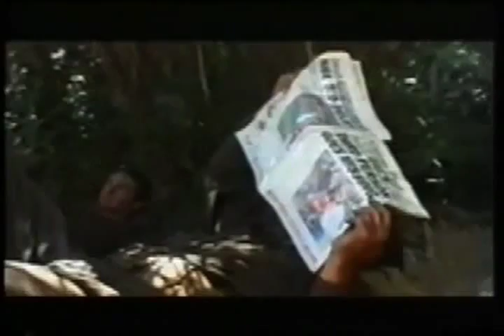Extra" on The thin red Line"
We got a job working on a movie in 1997 called "The Thin Red Line""
Please rate ,comment if you liked the
movie..